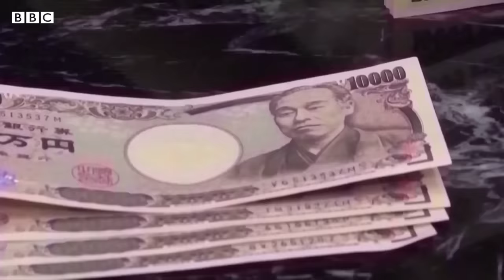Are you ever too old to have a baby? - The Global Story podcast, BBC World Service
In countries across the world women are deciding to delay motherhood. Increased access to education, more career opportunities and less financial stability means that more and more women are having children later in life.

But fewer babies now, could mean more economic pressures on the rest of us in the future. We explore this complex topic with the BBC's Population Correspondent Stephanie Hegarty and Professor of Reproductive Science at University College London, Joyce Harper.

00:09 Introduction
01:58 How old is an older mother?
02:44 Global motherhood trends
03:30 Much older first-time mothers
04:51 Why women are choosing to have babies later
07:39 Environmental concerns around having children
09:07 How we're having babies later with fertility treatment
11:02 The consequences for global populations
15:33 Private sector paying for staff fertility treatment
16:35 "Having kids is fabulous"

You can listen to more episodes of The Global Story here. Making sense of the news with our experts around the world. Insights you can trust, Monday to Friday, from the BBC 👉🏽